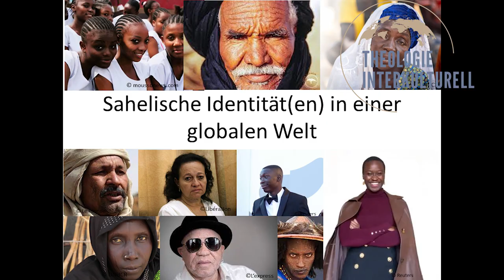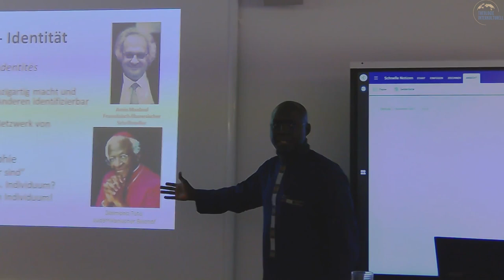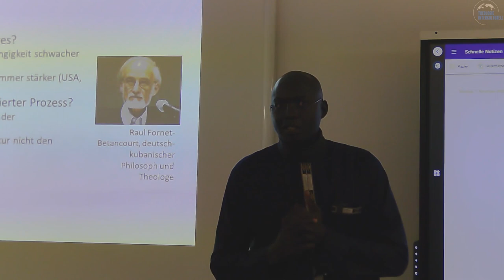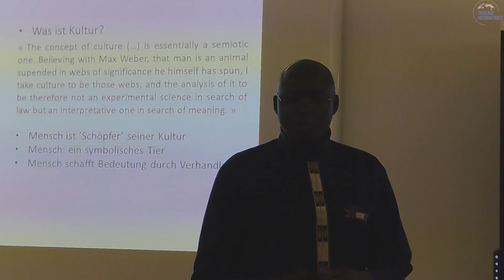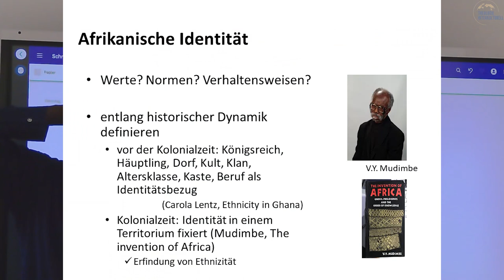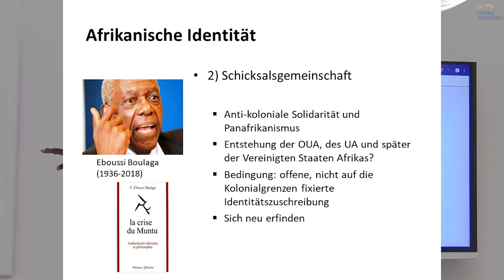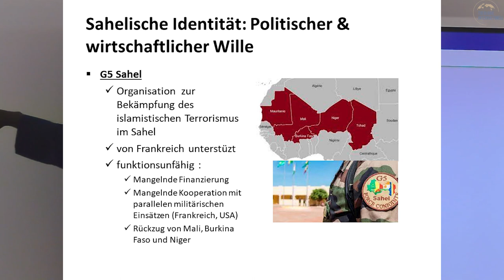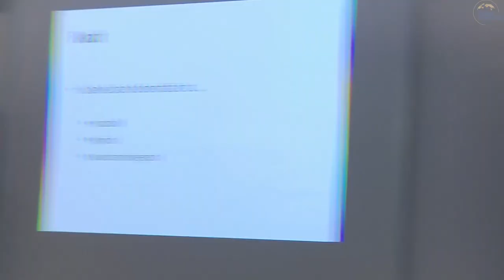Identität(en) im Konflikt. Sahelische Identität(en) in einer globalen Welt - Thi - R. Noartangar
Dies ist die dritte von 14 geplanten THI Vorlesungen von Rodrigue Naortangar mit dem Titel - Identität(en) im Konflikt. Christliche Gemeinschaften in der Sahelzone aus dem Wintersemester 2023/2024 an der @Goethe Universität Frankfurt im Fachbereich Katholische Theologie @GoetheUniversitaet  und trägt den Titel: Sahel - früher und heute.
THI Vorlesungen finden jedes Wintersemester statt und sind für alle Interessierten offen.